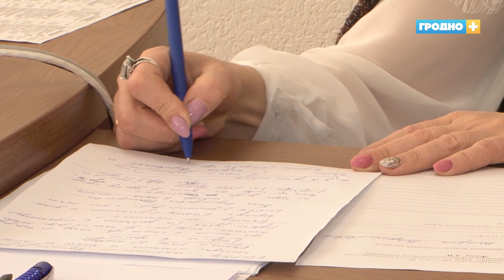Звонок по делу – на что пожаловались горожане властям